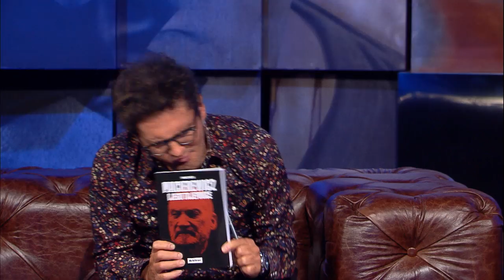Tomasz Piątek bardzo szczerze o swoim uzależnieniu [Kuba Wojewódzki]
Po miesiącach tęsknoty i niewytłumaczalnej pustki czas bez Kuby co wtorek dobiegł końca. A wraz z Kubą powrócili jego goście, którym w tym tygodniu będzie dziennikarz i pisarz Tomasz Piątek, autor takich książek jak „Kilka nocy poza domem” czy „Macierewicz i jego tajemnice” oraz najpopularniejsza postać polskiego snapchata  Marita Sürma (znana szerzej jako Deynn) wraz ze swym narzeczonym Danielem Majewskim.